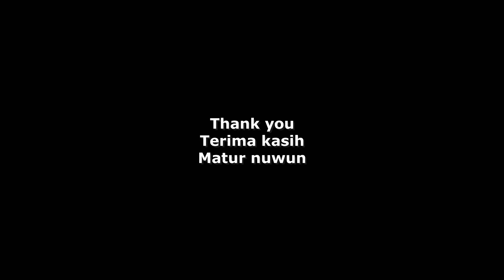Arak-arakan Festival Budaya Grebeg Agung Bhinneka Tunggal Ika di Tulungagung 2023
Arak-arakan Festival Budaya Grebeg Agung Bhinneka Tunggal Ika yang dilaksanakan di alun-alun Tulungagung (1 Juni 2023)